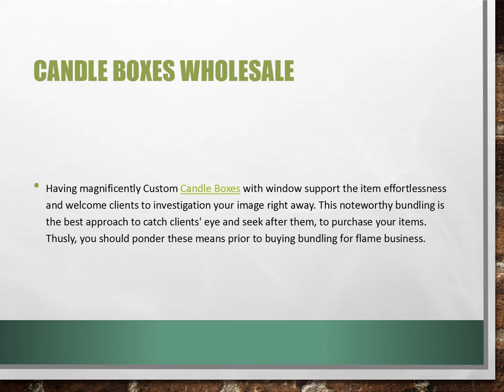Packaging Boxes for Candles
Having magnificently Custom Candle Boxes with window support the item effortlessness and welcome clients to investigate your image right away. This noteworthy bundling is the best approach to catch clients' eye and seek after them, to purchase your items. Thusly, you should ponder these means prior to buying bundling for flame business.